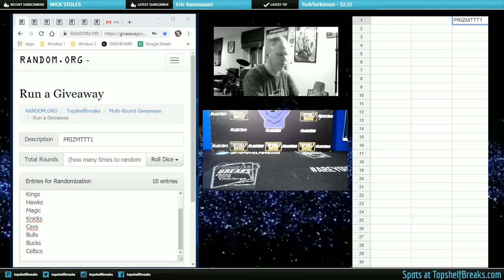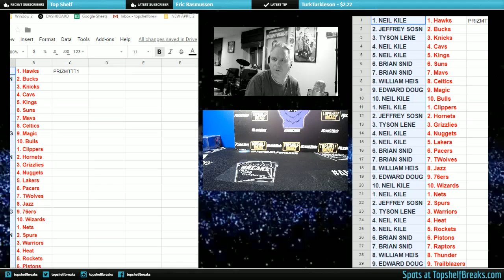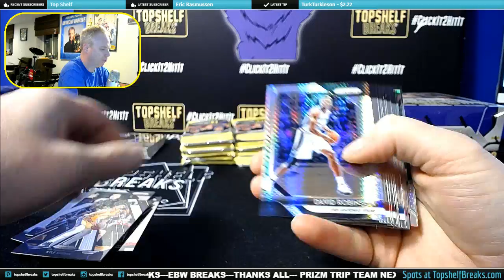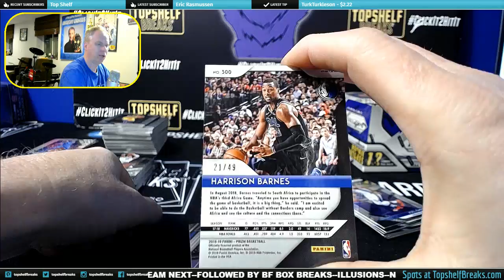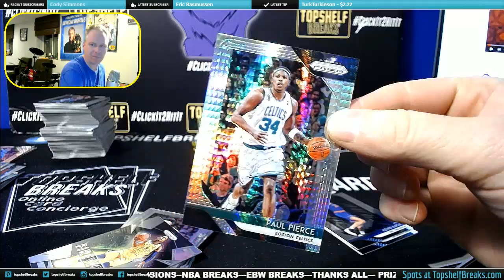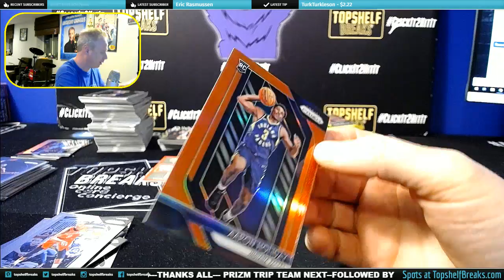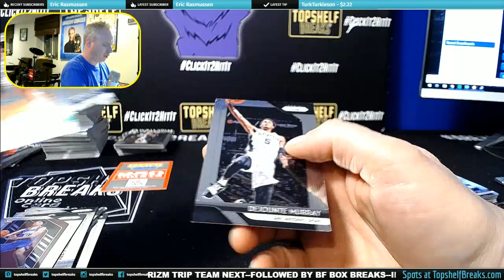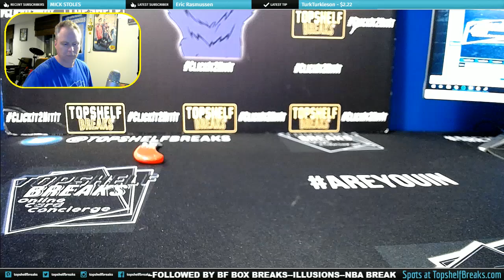PRIZM NBA DUAL BOX TTT BLACK FRIDAY